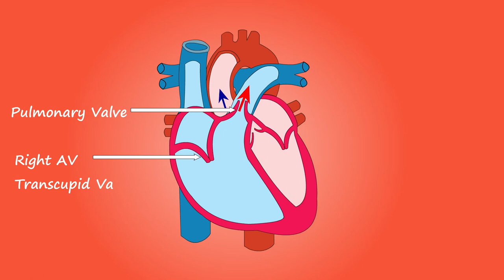Heart Stock Video | Free Stock Footage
Heart Stock Video